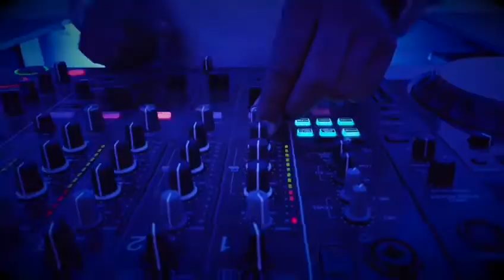ProStream Studios Stream Cast Booths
Introducing ProStream_Studios Stream Cast Booths available from today at our Cape Town at Hourly Rates!
Contact Darryn or Shane to book your spot today!